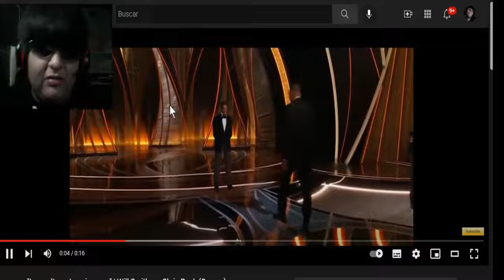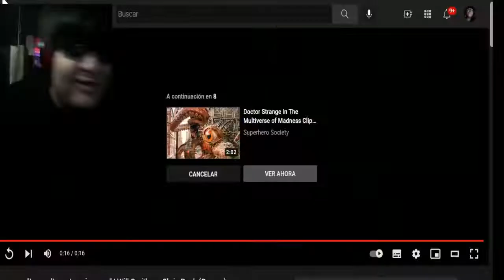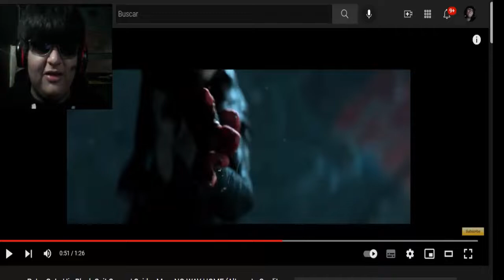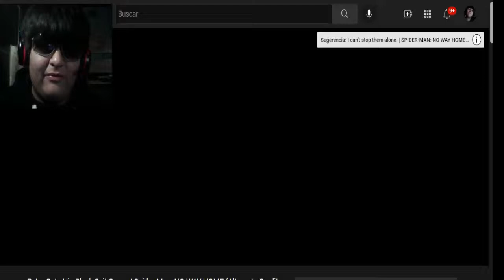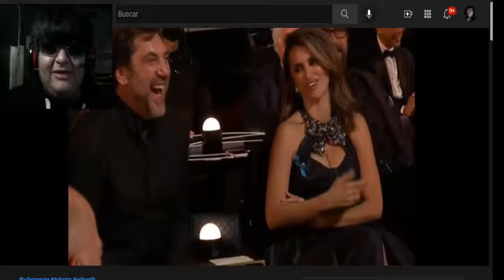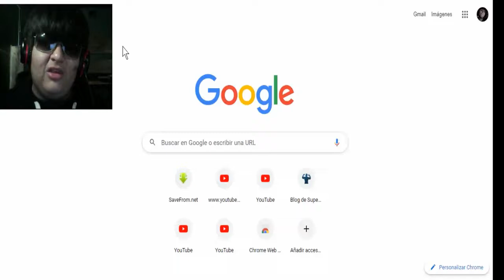PELEA EN N3GR0 XD Will Smith vs Tobey Maguire- SPIDER-MAN NO WAY HOME (Video Reacción)